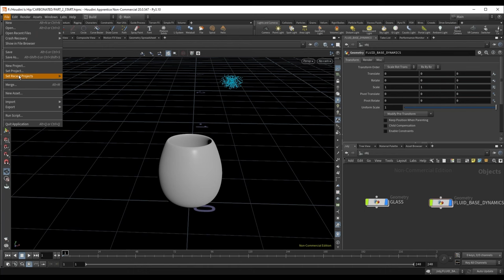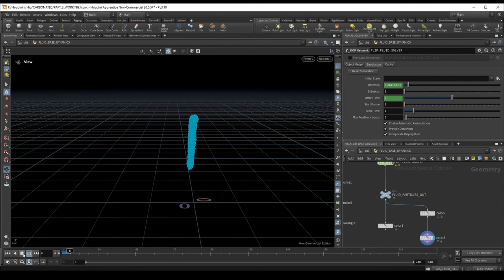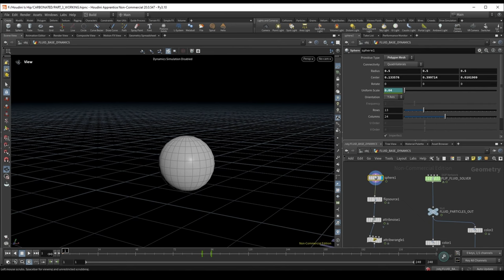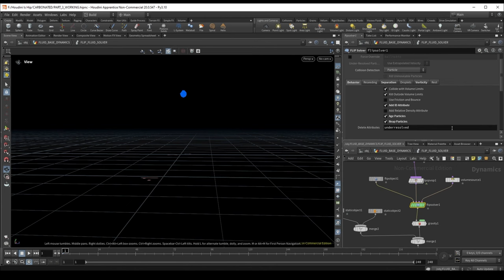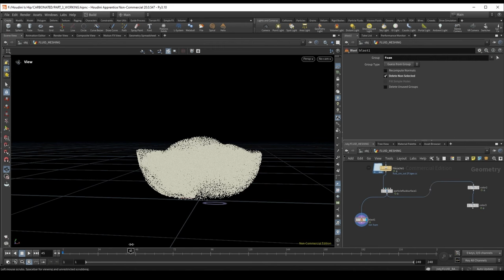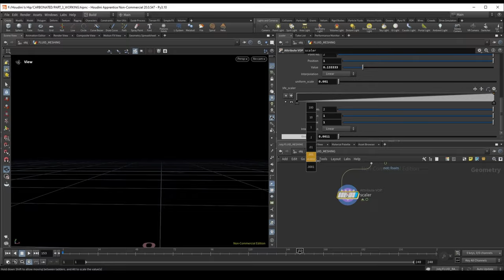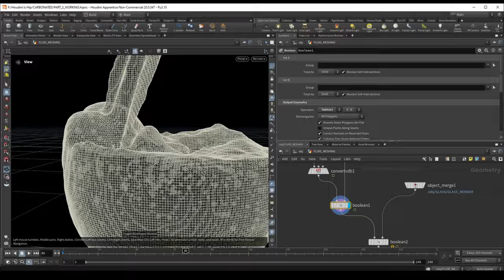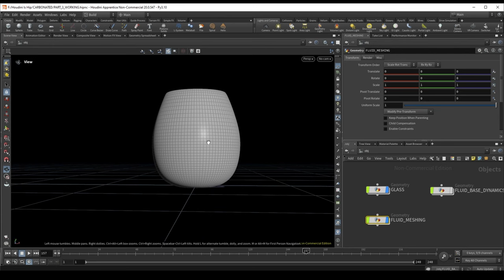Houdini is HIP - Part 16: Sparkling Water Project 2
00:00 Intro
00:42 Reference Material Analysis
03:00 Collider Corrections
05:30 Fluid Simulation Adjustments
06:00 Time, FPS and Age
11:30 Reaping Foam Particles
18:50 Setting up the Final Simulation
21:00 Simulation Caching and Compressing
26:00 FLIP Concepts Revision
31:30 The ID Attribute
37:20 Bubble Scaling
43:13 Bubble Culling
48:00 Fluid Meshing with Bubbles
54:00 Creating a Foam Volume
1:01:30 Outro